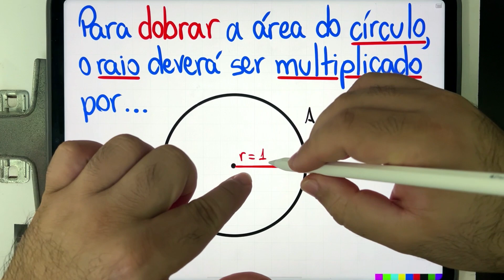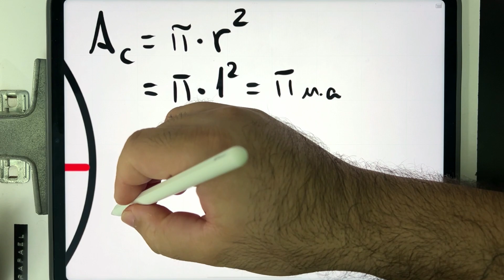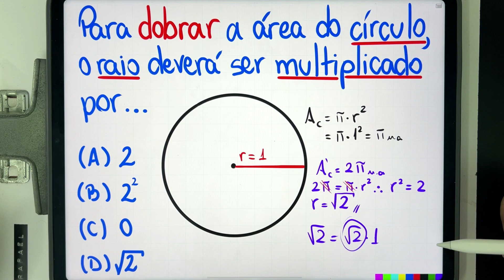🤯 MATEMÁTICA BÁSICA DESBUGADA - Como Dobrar a Área do Círculo? Faz o que com o raio?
🔗 Compre o curso ENEM Matemática 800+ ⚠️ Grupo no WhatsApp *Matemática ENEM 800+*

Vem com o Procopio Desbugador da Matemática! Para dobrar a área do círculo, o raio deverá ser multiplicado por quanto?

Vem com o Procopio desbugar mais esse problema de matemática básica.

📖 Livro SOU PÉSSIMO EM MATEMÁTICA: